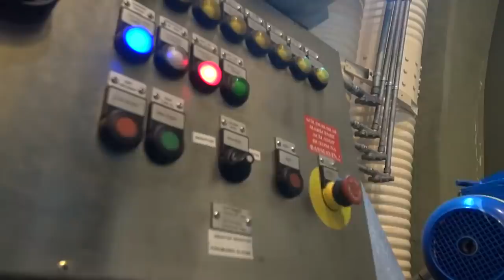Pilotlara operasyon emri gelince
Genelkurmay Başkanlığı, Zeytin Dalı Harekatı'nda savaş uçaklarının terör hedeflerini nasıl bombaladığını anlatan bir video yayınladı.